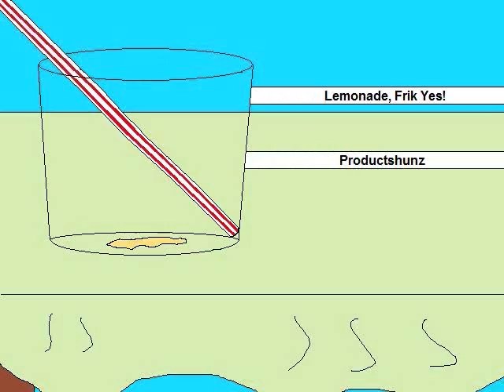Pokemon Snap 05 - Cry me a River, they're just Pester Balls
Couldn't think of a better title. ._.

also i figured i owed you guys at least one well made video =P